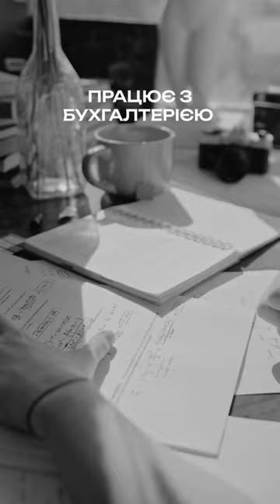Софія Яблонська – перший український тревел-блогер / Андердожні Історії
Є у нашій історії одна тревел-блогерка, яка стала популярної задовго до появи ютубчика. Софія Яблонська – просто топ